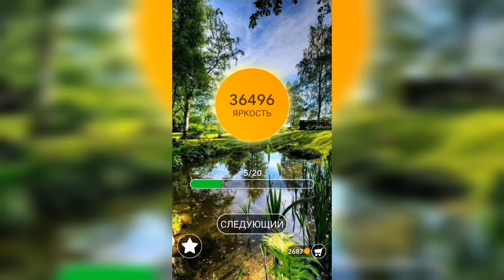Word / Слово Крест: Поиск русского кроссворда / Уровень 995